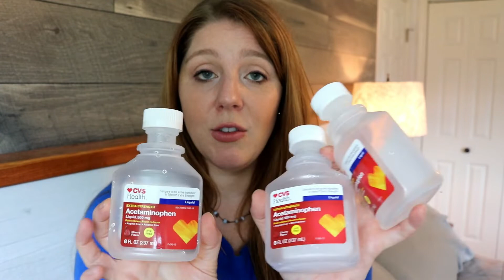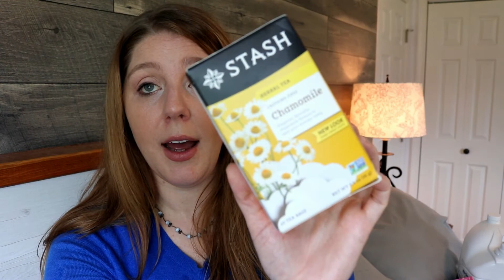EMPTIES | JUNE 2019 | Household, Lifestyle | Spring Quarterly Empties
Hey there and welcome back for another quarterly household/lifestyle empties! XoXo

* Crest Pro-Health Mouthwash - BJs
* Seventh Generation Multi-Purpose Wipes (Garden Mint) -
* CVS Extra Strength Acetaminophen Clear Liquid
* Grove Stain Remover-Free & Clear -
* Mrs. Meyer's Dish Soap (Orange Clove Scent) (seasonal)
* Method Fragrance Boosters (Beach Sage Scent) -
* Smarty Pant Kids Complete Multivitamin (Costco)
* Smarty Pants Kids Probiotic -
* Silk Vanilla Almond Creamer - BJ's
* Scrub Buddies Quick Erasers - Dollar Tree
* Balance Grow Honey Citron & Ginger Tea (Costco)
* Kirkland Ultra Clean Free & Clear Laundry Detergent (Costco)
* Emergen-C (Pink Lemonade + Super Orange Flavor) (BJ's)
* Children's Tylenol
* NyQuil Cold & Flu
* Shoe Cleaner (Amazon)
* Olly Purely Probiotic (Bramble Berry Flavor) (BJ's)
* BJ's Ultra Dishwasher Pacs
* Stash Herbal Tea (Chamomile)
* Trader Joes Candy Cane Green Tea
* Nutty Novelties Cinnamon Peanut Butter -